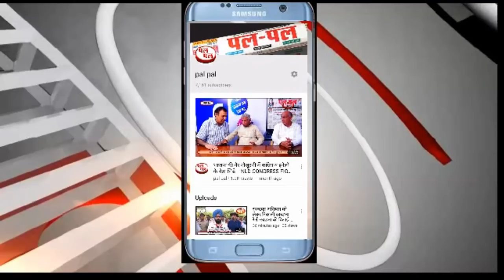मिशन 10 काँग्रेस मिशन 5 J J P मिशन 2 इनेलो मिशन एक किस का होगा पूरा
लोकसभाचुनाव2019 बादशाहत के चक्कर में -कौन किसकी टक्कर में-2019 का तिलस्मि किसके हाथ